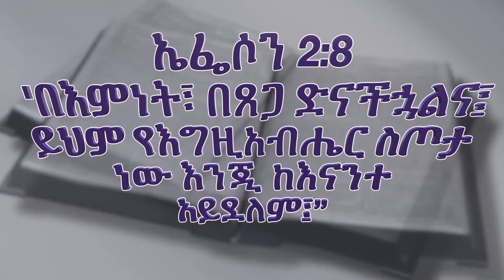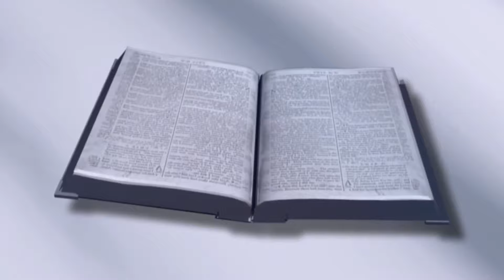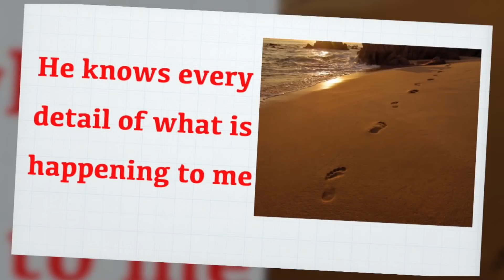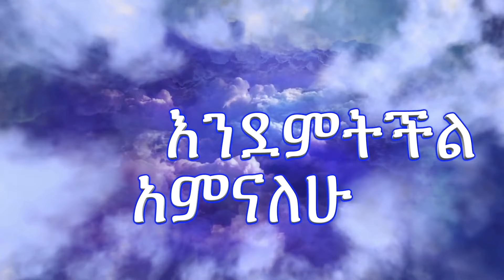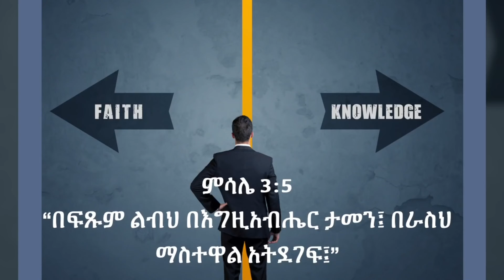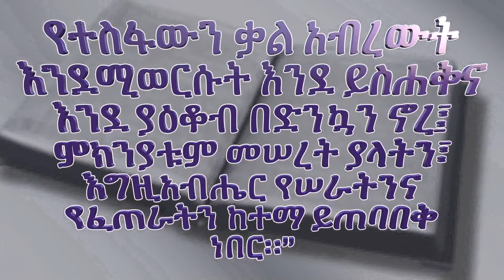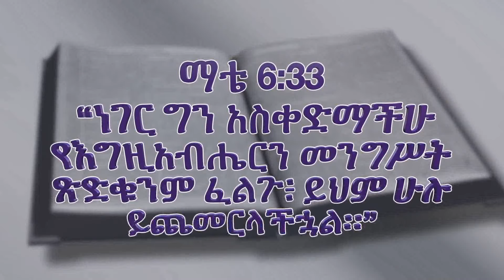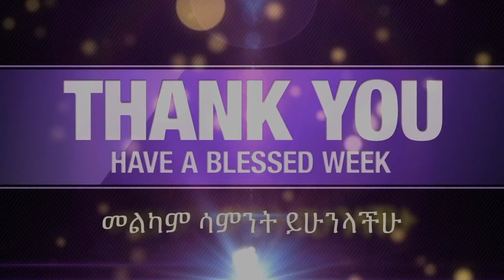G & B Ministry "እውነተኛ ንሰሃ እና ዕምነት" PART 4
Getayawkal and Biruktawit have served the Lord from 1985 until now in Ethiopia and abroad. These duet singers started their ministry from Sunday school.
The entire video can be viewed on this post from G & B Ministry "እውነተኛ ንሰሃ እና ዕምነት" PART   4